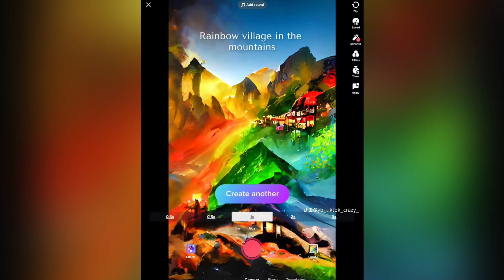TikTok green screen rainbow compilation two￼￼